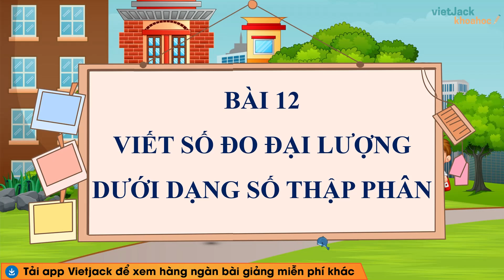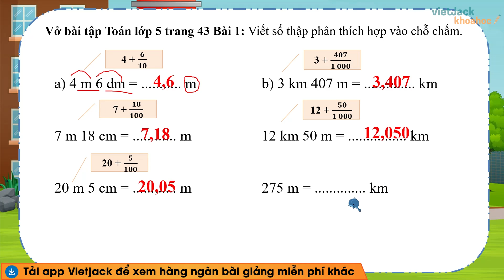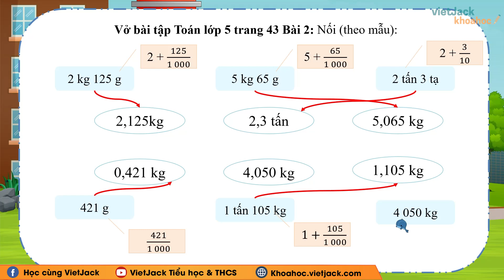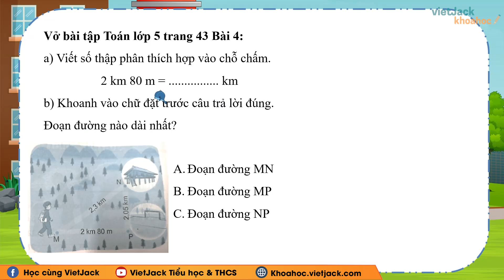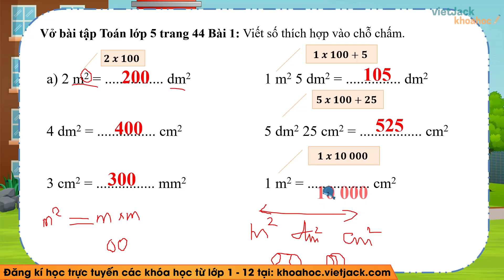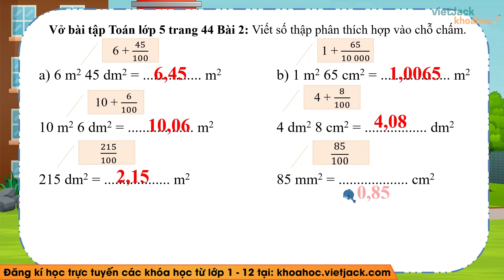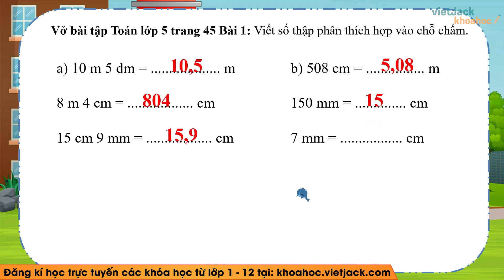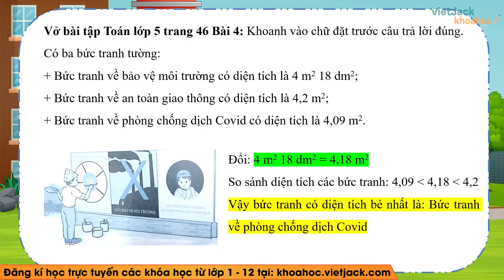Vở bài tập Toán Lớp 5 Bài 12: Viết số đo đại lượng dưới dạng số - trang 43, 46 | Kết nối tri thức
Vở bài tập Toán Lớp 5 Bài 12: Viết số đo đại lượng dưới dạng số thập phân - trang 43, 44, 45, 46 | Kết nối tri thức

Viết số đo đại lượng dưới dạng số thập phân là một trong những bài học hay trong chương trình học Toán lớp 5 - Kết nối tri thức và cũng có rất nhiều bài tập hay trong quyển VBT môn Toán lớp 5 tập 1. Bài học này, cô sẽ giải chi tiết nhất các bài tập trong sách đầy đủ và nhanh nhất nhé. Theo dõi bài học cùng cô nhé !
Bài học hôm nay bao gồm những nội dung chính sau:
00:00 Giới thiệu
00:54 Bài 1 trang 43 Vở bài tập Toán lớp 5 Kết nối tri thức Tập 1
06:34 Bài 2 trang 43 Vở bài tập Toán lớp 5 Kết nối tri thức Tập 1
09:54 Bài 3 trang 43 Vở bài tập Toán lớp 5 Kết nối tri thức Tập 1
12:42 Bài 4 trang 43 Vở bài tập Toán lớp 5 Kết nối tri thức Tập 1
14:26 Bài 1 trang 44 Vở bài tập Toán lớp 5 Kết nối tri thức Tập 1
14:26 Bài 2 trang 44 Vở bài tập Toán lớp 5 Kết nối tri thức Tập 1
14:26 Bài 3 trang 44 Vở bài tập Toán lớp 5 Kết nối tri thức Tập 1
14:26 Bài 4 trang 45 Vở bài tập Toán lớp 5 Kết nối tri thức Tập 1
14:26 Bài 1 trang 45 Vở bài tập Toán lớp 5 Kết nối tri thức Tập 1
14:26 Bài 2 trang 45 Vở bài tập Toán lớp 5 Kết nối tri thức Tập 1
14:26 Bài 3 trang 46 Vở bài tập Toán lớp 5 Kết nối tri thức Tập 1
14:26 Bài 4 trang 46 Vở bài tập Toán lớp 5 Kết nối tri thức Tập 1

▶ Danh sách các bài giải Vở bài tập Toán lớp 5 - Kết nối tri thức - Cô Thanh Nga: